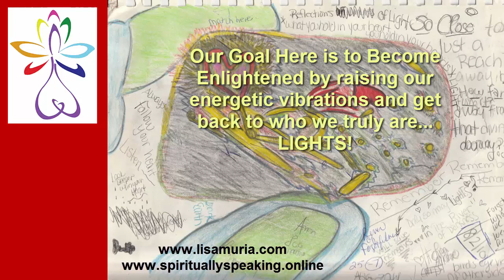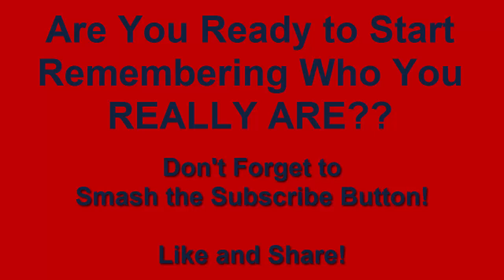How Did We Get Here & Why Are We Here?-The River of Forgetfulness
How Did We Separate From The Creator, God, The One Source
The Angel Art Diaries - The River of Forgetfulness #4

Why are we Here  and How did we get here to begin with? Why do we struggle in life?

What is Karma ? Why do you feel like you don't belong here?

Find out the answers to these questions in Episode #45

The River of Forgetfulness from the Angel Art Diaries

Learn How to Get Back to Oneness and Remember

Who You Truly Are..a Lightworker!

BONUS MATERIALS AND FREE DOWNLOADS

Episode #: 45

Book Recommendations

A Starseed Guide Andromeda,Pleiades, and Sirius Volume 1

 A Starseed Guide Centaurus, Epsilone Erinadi and Lyra Volume 2:
Piece Of A Puzzle To Atlantis

 LINKS FOR FREE BONUS MATERIALS

+ Metaphysical
+ Spirituality
+ Holistically
= New Life...